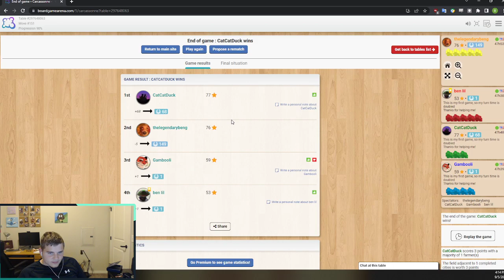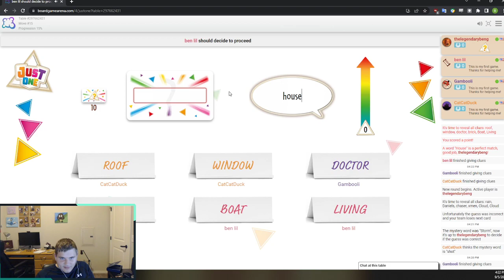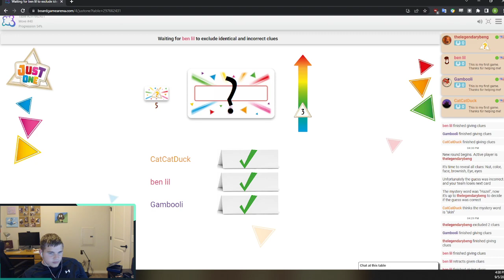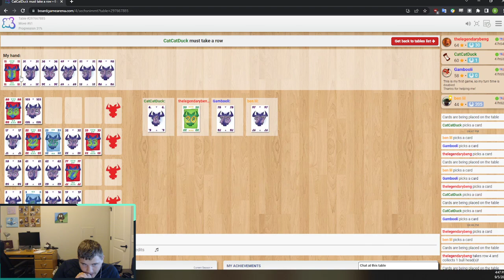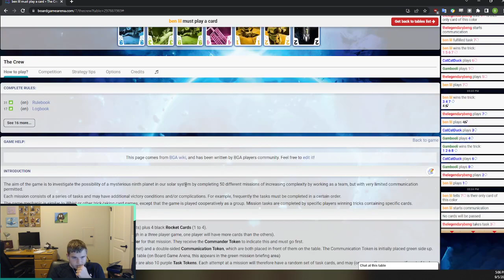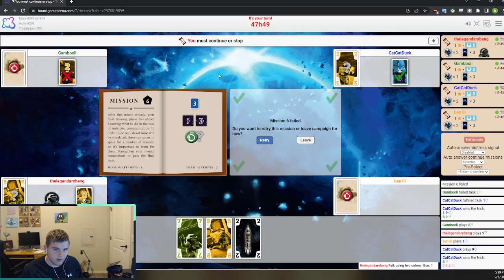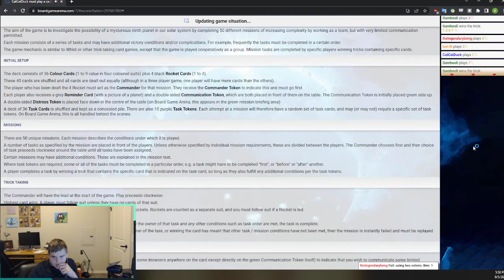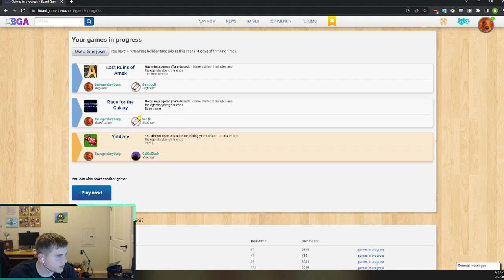Board Game Arena with friends! TWITCH VOD 9/5/22